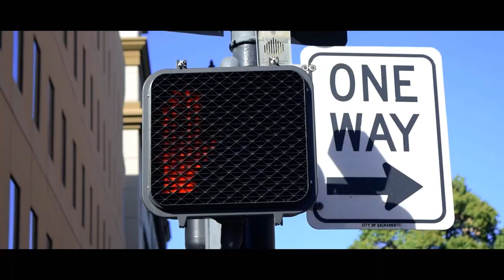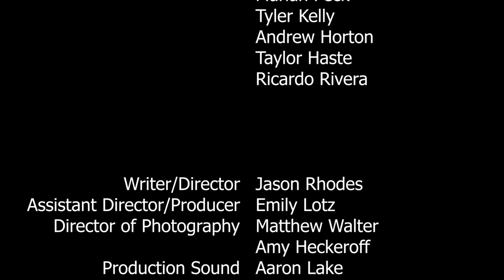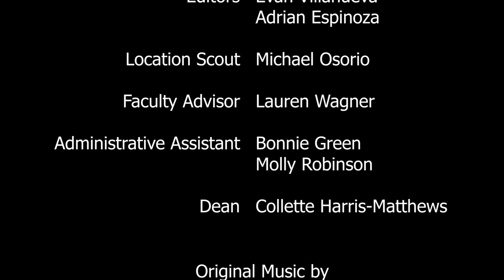The Dance (2017)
My very first short film that  was written and directed by me. This film was part of a student project from the film department at Cosumnes River College.

Starring Marcellus Delove and Cattaryna Tekin. This story follows a depressed young man who encounters a woman at a  Dance, but she is not who she seems.